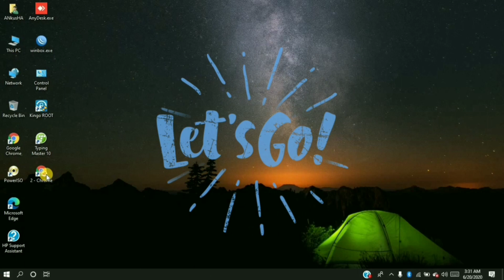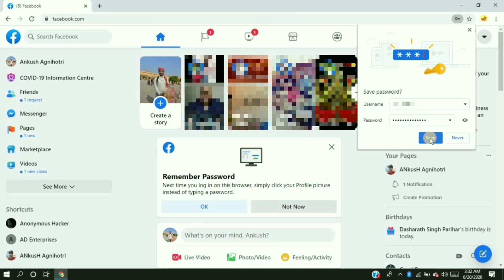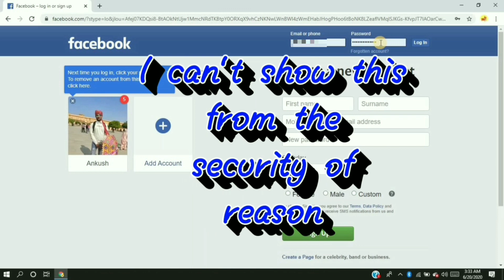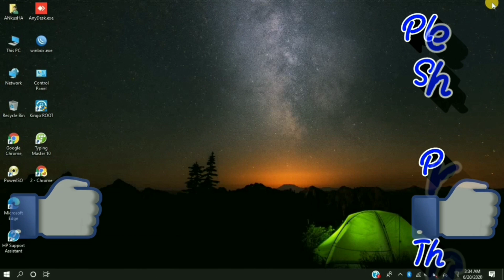How to Secure Facebook Account | Facebook Login Trick | Log in Facebook Securely | learntechdohack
Hello Friends,
Hope you are Liking our Videos.
About This Video -:
This video will helpful to secure your Facebook account. Security is utmost concern and how to secure your login credential from unauthorize  access is great deal at this time. we make video to help you out with security issue.

गेटइंस्टा एप्प के फीचर की प्रॉब्लम को कैसे सॉल्व करें | How to Solve GetInsta Follow Feature Problem